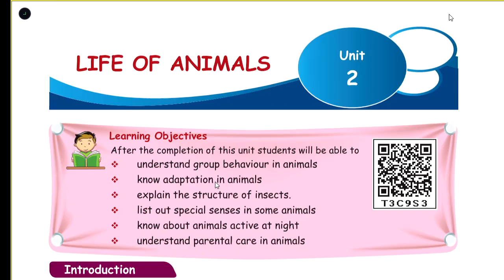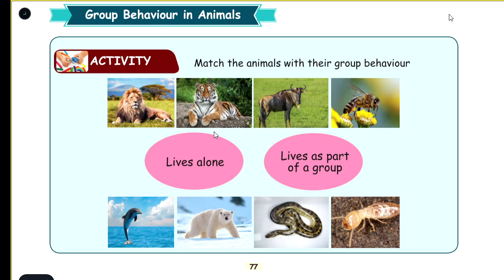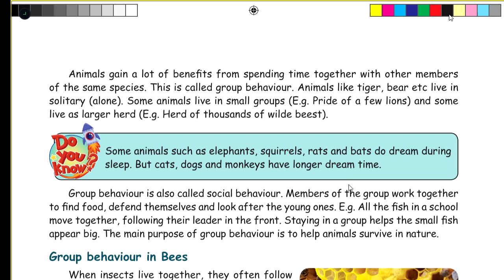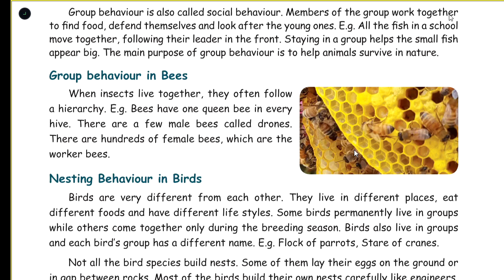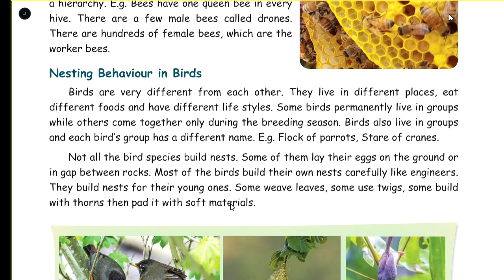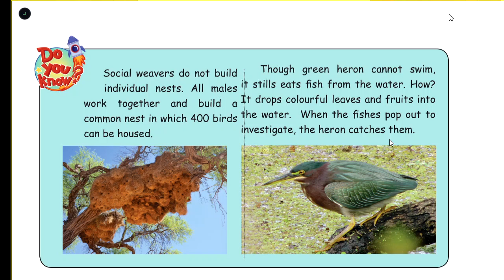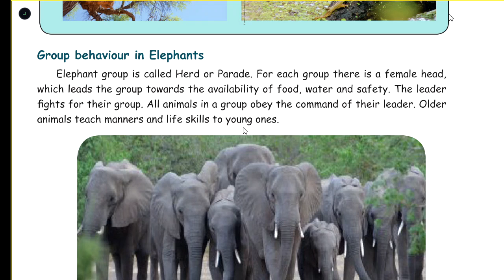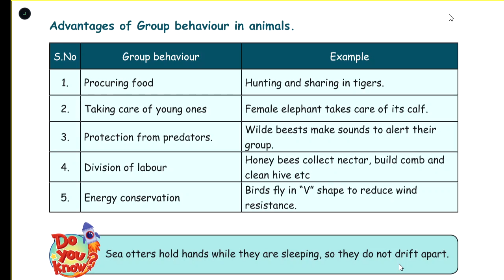LIFE OF ANIMALS - Part 1 - UNIT 2 - TERM 3 - SCIENCE - 4TH STD - ENGLISH MEDIUM